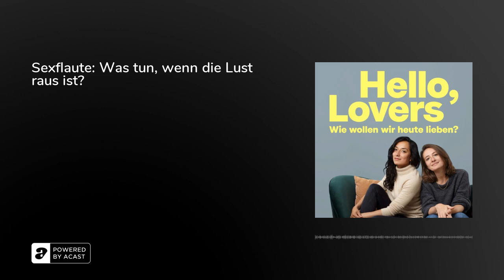Sexflaute: Was tun, wenn die Lust raus ist? | Hello Lovers! Podcast | Folge 14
Nichts mehr los im Bett? Woran es liegen kann, wenn in deiner Beziehung eine Sexflaute herrscht – und was ihr gemeinsam tun könnt, um die Lust wieder hervorzulocken. Anika und Sharon sprechen in dieser Folge über weibliche Sexualität, Lust und die Mythen drum herum. Außerdem entschlüsseln sie blockierende Glaubenssätze, geben wissenschaftliche Einblicke zum Orgasmus und räumen mit Missverständnissen beim Thema Sexualität auf, mit denen viele von uns aufgewachsen sind. Lust? Dann kann es ja losgehen!

Freundinnen-Gespräch meets Paartherapie
Bedeutet eine Affäre gleich das Aus einer Beziehung? Worüber wird in Partnerschaften nie gesprochen? Wie geht „gleichberechtigt“ lieben? Und wie verliere ich nicht mich selbst, wenn ich mit einem anderen Menschen zusammen bin? Auf der Couch mit Dr. Sharon Brehm und Anika Landsteiner. Die beiden sprechen über Liebe, Beziehungen – und alles dazwischen. Sie räumen auf mit veralteten Klischees, sprechen über Tabuthemen und neue Arten zu lieben. Zwischen Sharons Tipps und Anekdoten aus dem Praxisalltag und Anikas persönlichen Erfahrungen und Fragen entsteht ein modernes Verständnis zu Liebe und Zärtlichkeit.